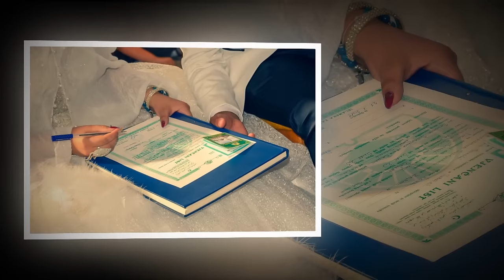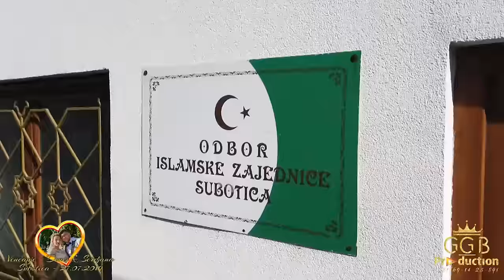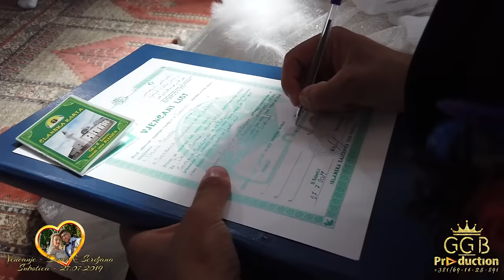VENCANJE - DENIS & SERDJANA / FAMILIJA SOKOLJI (G.G.B PRODUCTION ® 4K LESKOVAC) ©2019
🎞 Video: Ggb Production ® 4K Leskovac
🎥 Kamera 1 / Slavoljub TASIĆ
🎥 Kran operator: Kevin TASIĆ
🎥 Kamera 3 / Ivica TASIĆ
📸 Fotograf: Alexandar TASIĆ
🚁 Dron operator: Slavoljub TASIĆ

🖥⌨️ Montaža: Slavoljub TASIĆ
📺 Post produkcija: Slavoljub TASIĆ
👉 Facebook Fan page: ,,Ggb Production''
za Više informacije kontaktirajte nas:
Kontakt - Whats App & Viber:
Ovaj video i pesma, vlasništvo je ✔ Oficijalnog kanala: G.G.B PPRODUCTION ®️. ❌ ZABRANJENO ❗️ je reupload-ovati na svoj lični kanal zbog kršenja autorskih prava, kvarenja slike i zvuka i nepotrebnog gomilanja spota na YouTube-u!

Hvalla!